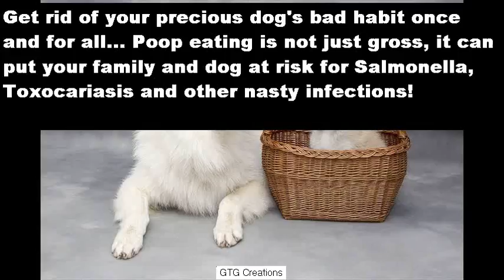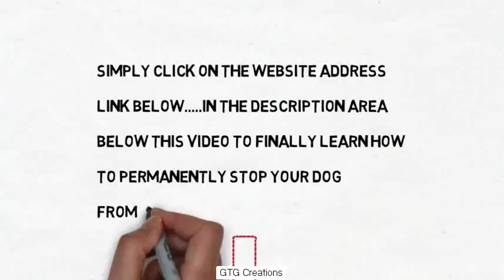dog eating own faeces